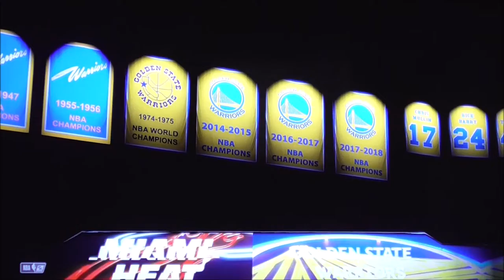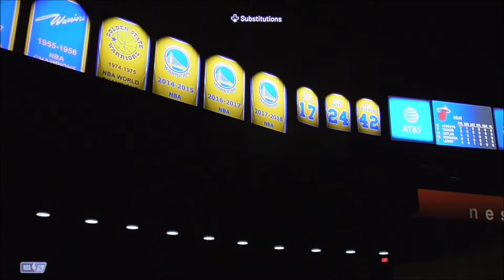NBA Finals 2k22 Heat vs Warriors Game 2